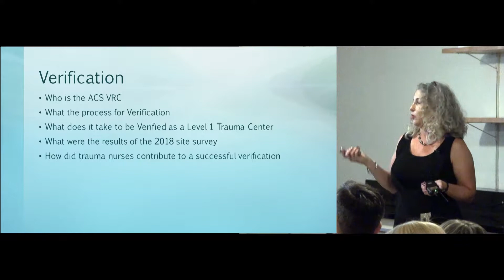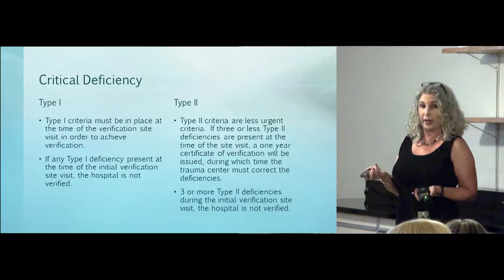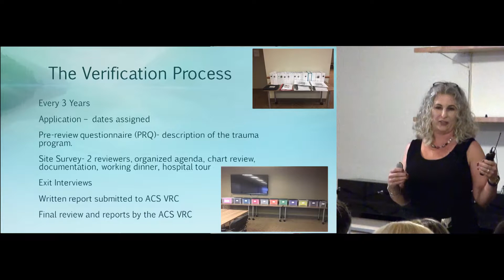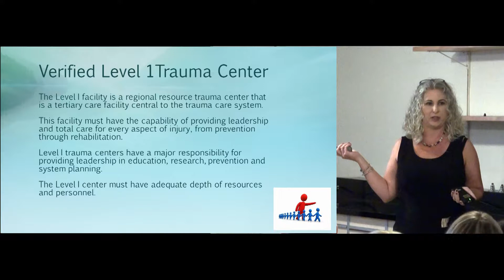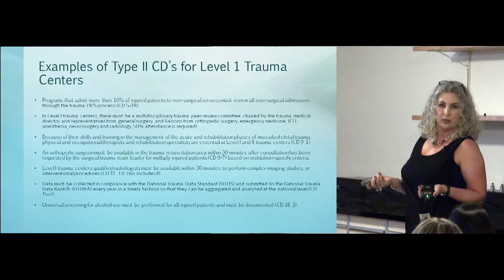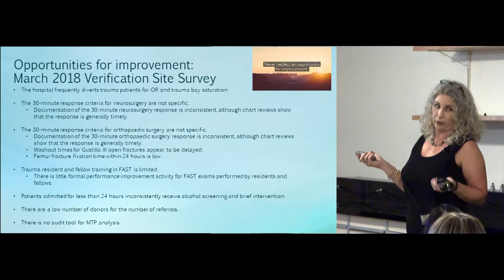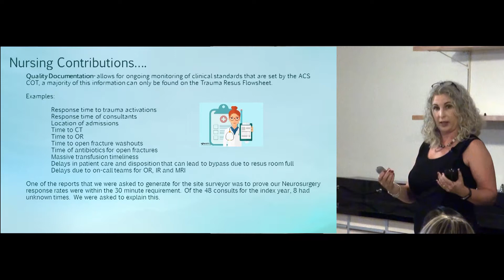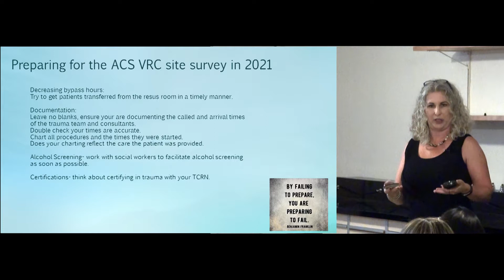Trauma Day Away 2018 - ACS Survey & Nursing Impact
Presented by:  Angela Kitty, RN